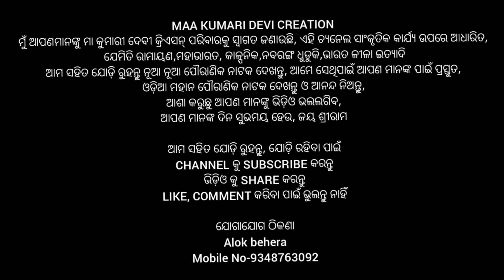Odia Ramayan ||Odia Ramalia||Balika Rama nataka ||Labakusa janam||Karadapali||Khandapada